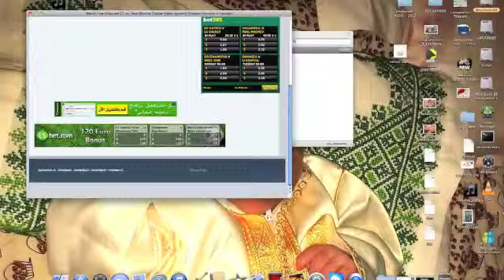بيل لا يعرف من أين يخرج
lopez gide bale to live the stadum ,